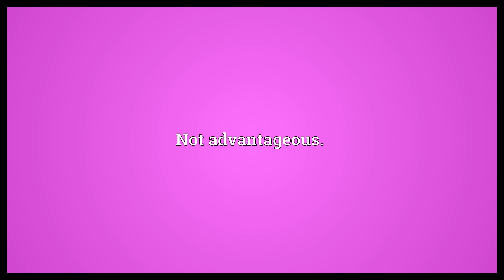Disadvantageous Meaning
Video shows what disadvantageous means. Not advantageous..  Disadvantageous Meaning. How to pronounce, definition audio dictionary. How to say disadvantageous. Powered by MaryTTS, Wiktionary